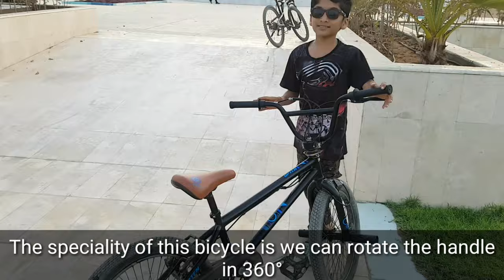Kid bike wheelie|BMX stunt|cycle ride & Cycle sports | korffakkan-UAE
first you tube vedio- cycle stunt & vedio edited by 10 year old boy -studying in 5th standard-BMX bike sport at korfakkan & fujairah- UAE